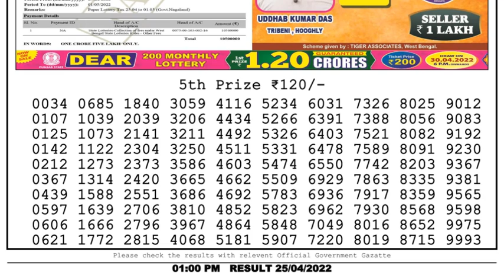🔴Dear Lottery Sambad Live 1pm today 25.04.22 Nagaland State Lottery Result